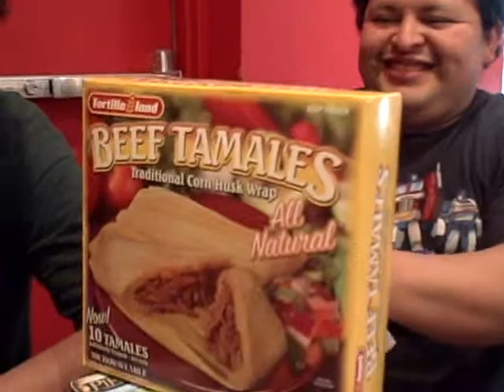Christmas With Wasteland TV 2009: A Melted Foot and Some Beans For Jose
Agis261 gave Jose gifts with a certain latin theme to them and Monster Mike gave Jose a melted foot (basically a gummy Halloween replicated foot which melted because he left it in his car).